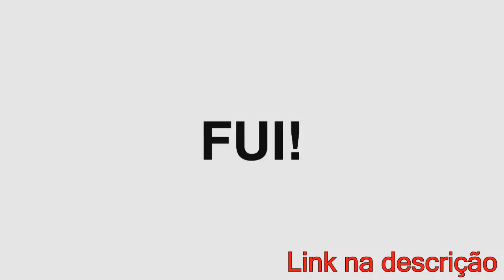OSAMA (BA) x SISTA LEE | Segunda fase | 80° Batalha dos Estudantes | Guarulhos | SP